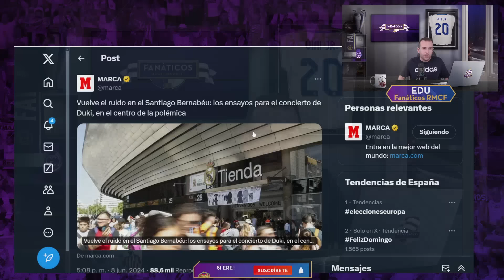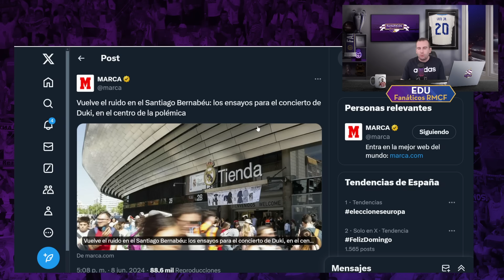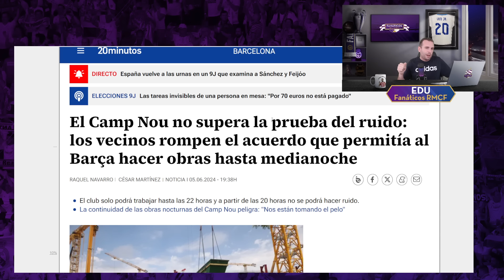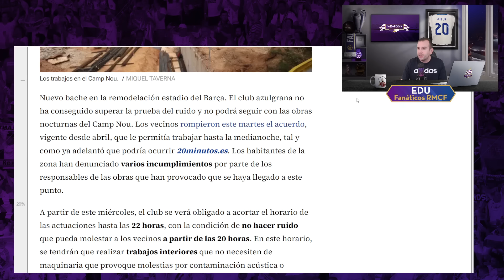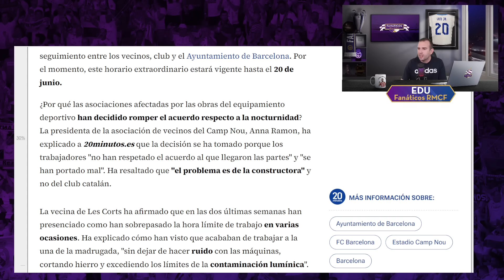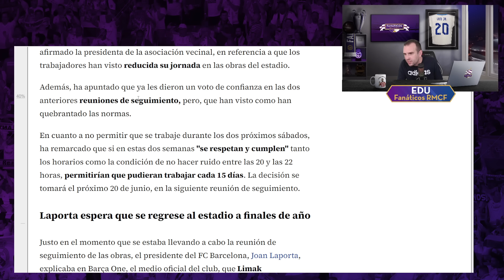💥 NUEVO ÉXITO en el SANTIAGO BERNABÉU MIENTRAS la PRENSA OCULTA las CHAPUZAS en el CAMP NOU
CAPÍTULOS

INFORMACIÓN
¡Bienvenido a Fanáticos Real Madrid! Aquí encontrarás todas las noticias, análisis y opinión sobre el Real Madrid. Participa en la mayor comunidad de Madridistas del mundo. También tendrás información sobre las distintas secciones del club, el Santiago Bernabéu y mucho más.